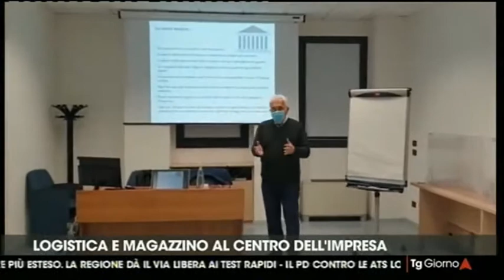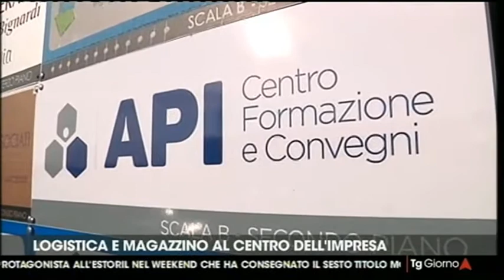Apindustria e Supino per il percorso su Logistica e Magazzino nel servizio sul TG di Telemantova